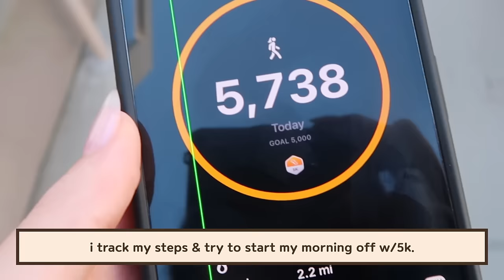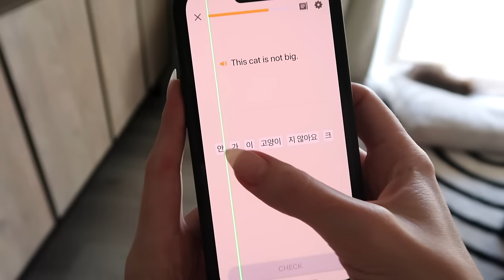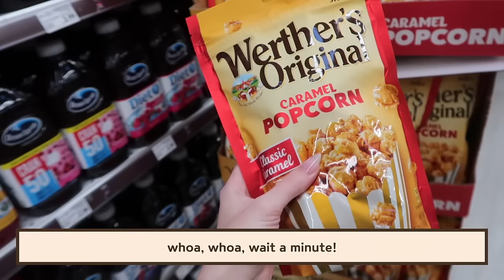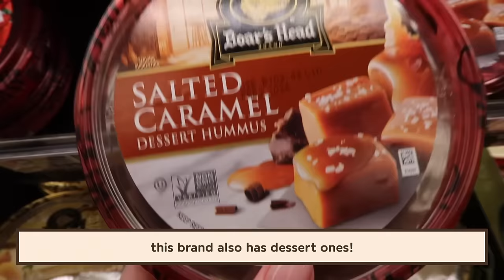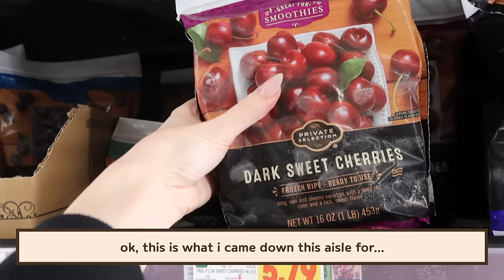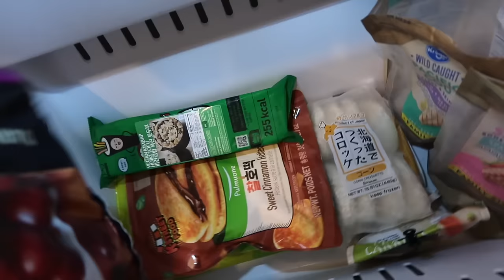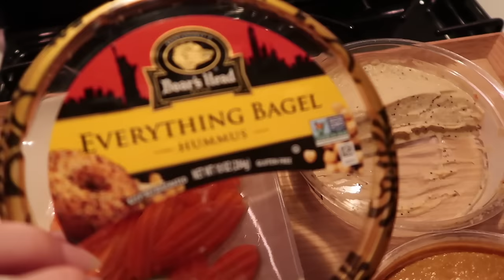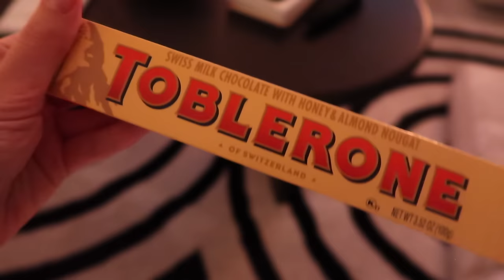secret life of an introvert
☆ social ☆

skin treatment*
(if there's anything you want a link for, just comment & i'll do my best to add it here!)